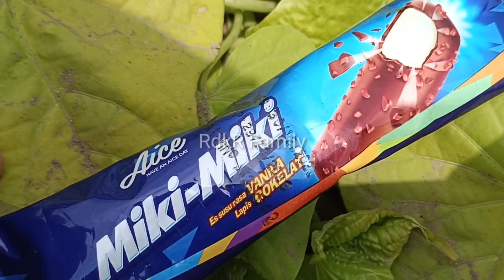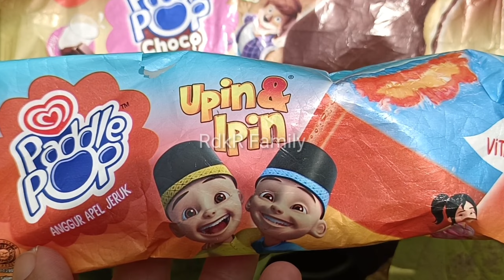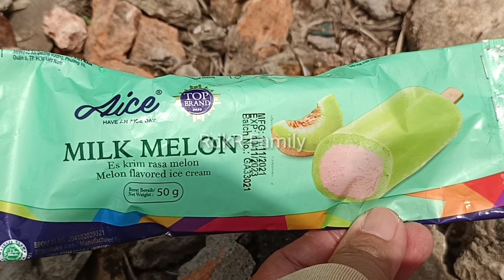Hunting Eskrim,Eskrim Milk Melon, Semangka,Eskrim Frozen,Eskrim Sweet Corn,Cucu, Permen Milkita